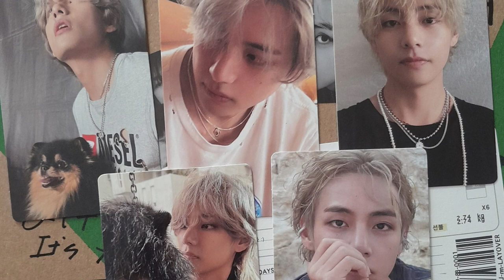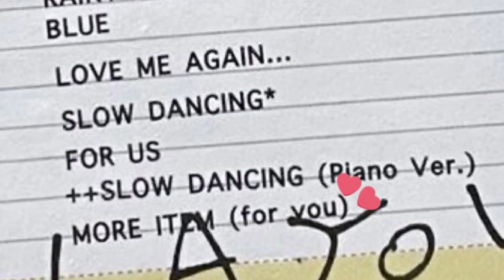BTS V Break Records with 2.2 Million 1st Day Album Sales on Hanteo Charts!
Witness history in the making as BTS' V becomes the FIRST soloist to shatter records with over 2 million album sales in just one day on Hanteo charts! Join us as we celebrate this incredible milestone and delve into the captivating world of V's solo debut with 'Layover.'

LAYOVER_IS_COMING taehyung layover,taehyung,kim taehyung,bts v layover,taehyung